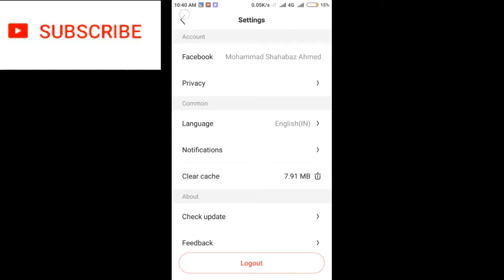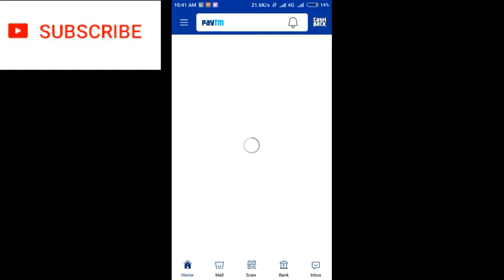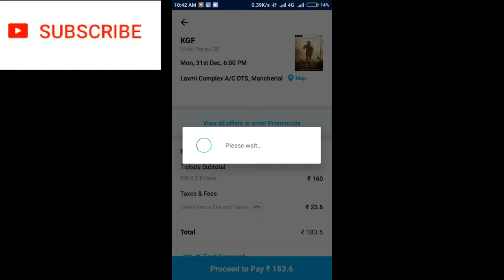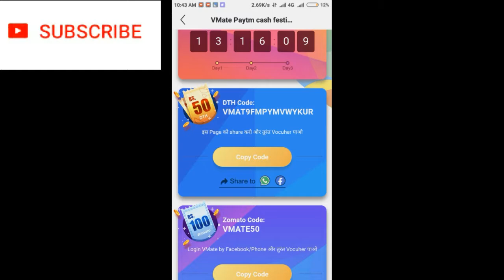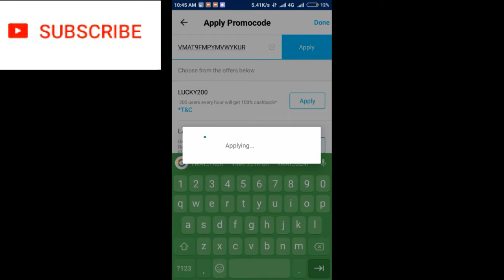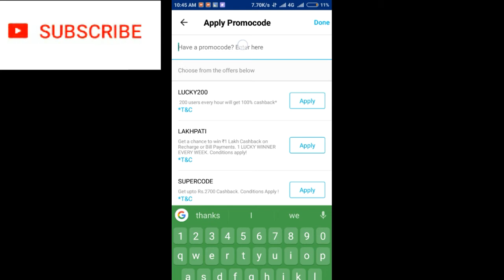450/- మీవే బెస్ట్ ఆఫర్స్|best cash back offers|2019cashbackoffers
BOYA BY-VM600 Cardioid Directional Condenser Micro...
Available from ₹4041 only
Cam-Logitech C310 HD Web Cam (Black)
MRP ₹2295
Available from ₹1784 only